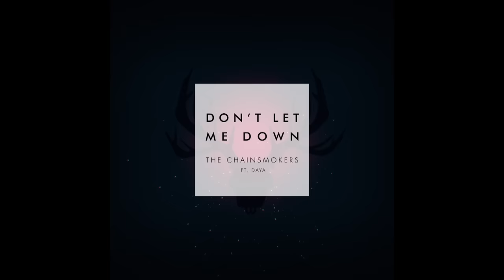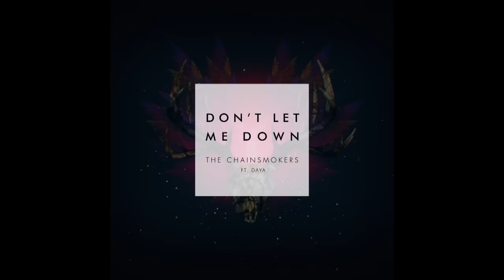The Chainsmokers - Don't Let Me Down (Audio) ft. Daya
The Chainsmokers debut album 'Memories... Do Not Open' is out now!  Physical CD Vinyl LP The Chainsmokers- Don't Let Me Down (Audio)ft. Daya Itunes Spotify Beatport Follow The Chainsmokers